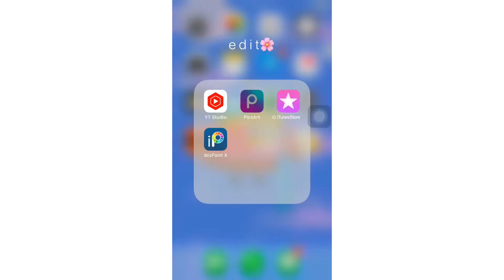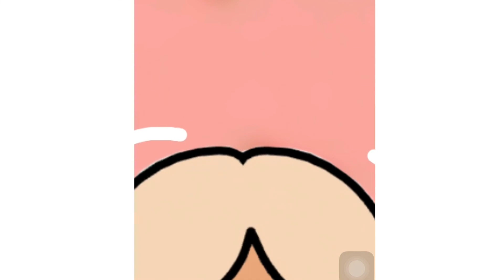TIPS to start a channel!|Toca Life World|Toca fanta🍭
Haii C:
I’m so sorry that I didn’t post for a while! ;c
This is so crazy!?!😭💚 600subscribers roadto1k thank youu!🐥💛
Hope you enjoyed the video stay safe!🧡🍭
Current sub count~602💕
Please